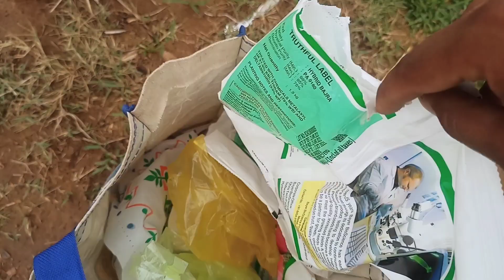Aaj to hamne bhi bajare bo diye 😅 ! बाजरा Daily vlog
Additional tags :-
daily vlogs , Vlog daily , daily blogger, daily vlogger , Vlogs, Carrier change vlogs, life style vlog,
deshi vlog, village vlogs, Gauv ke vlog, Village vlog,
mera village vlog, Deshi blogger, deshi vlogger,
Vlogging camera , Vlogging
Vlogs , blogging , Vlogging, viloggers, Daily vloggers, daily Vlogs,
Best blogs, Best vlogs YouTube, YouTube vlogger, Best vlogs YouTube , We are blogging,. We are Vlogging,
Going for vlog,
Going for vlog shoot
YouTube top vlogs
Vlogs , daily vlogs starting ,
Natural Vlogs ,
Daily perfect vlogs,
camera market Vlogs,
village life style vlog